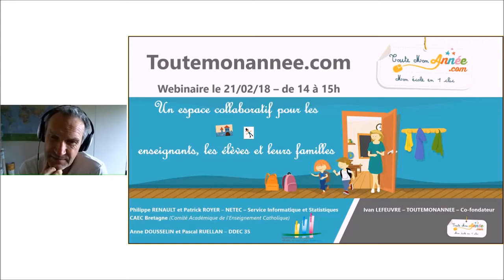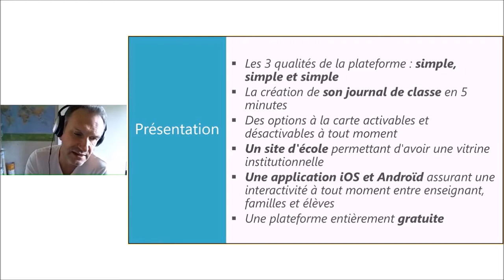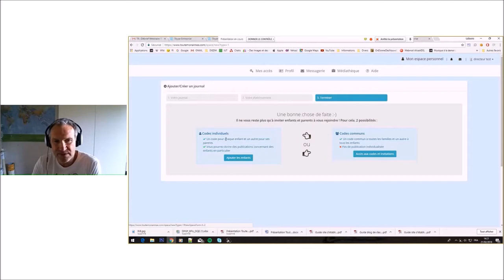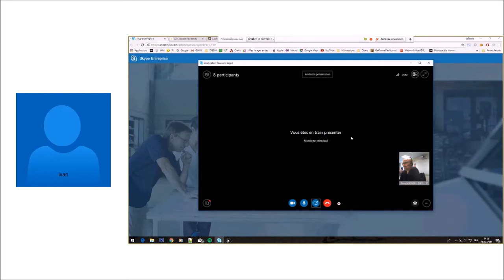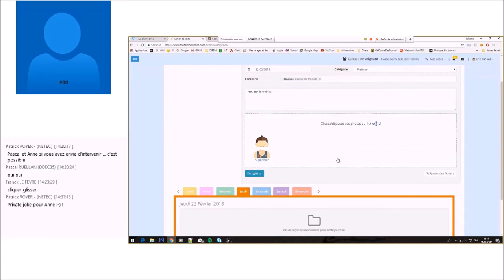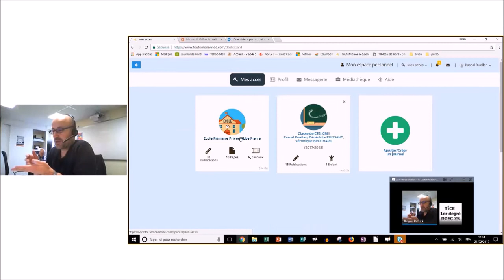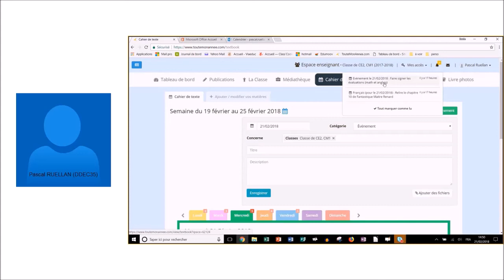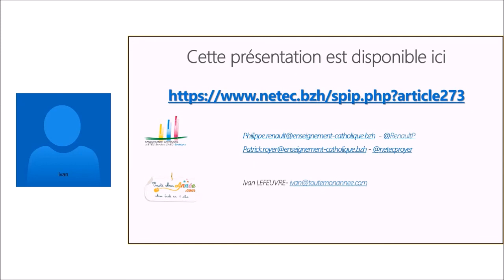Webinaire TOUTEMONANNEE NETEC du 21/02/2018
Introduction et présentation NETEC - Intervenant : Patrick ROYER

Actualités

Présentation TOUTEMONANNEE - Intervenant : Ivan LEFEUVRE - Cofondateur

1 - Présentation de la solution
2 - Cas pratique
3 - Témoignages d’enseignants utilisateurs Anne DOUSSELIN et Pascal RUELLAN